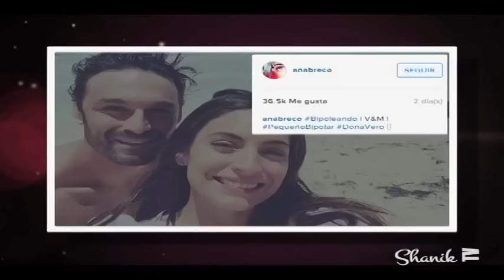AMORES Y DESAMORES DE LOS FAMOSOS!!! ShanikTv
ANA BRENDA CONTRERAS E IVÁN SÁNCHEZ
SHERLYN Y GERARDO ISLAS
MARK TACHER Y CECILIA GALLIANO
GRETTELL VALDÉS Y HORACIO PANCHERI
BÁRBARA COPPEL Y ALEJANDRO AMAYA